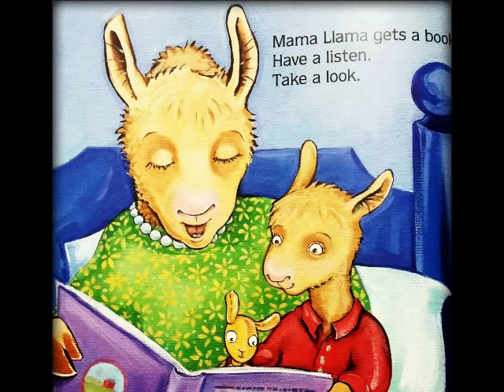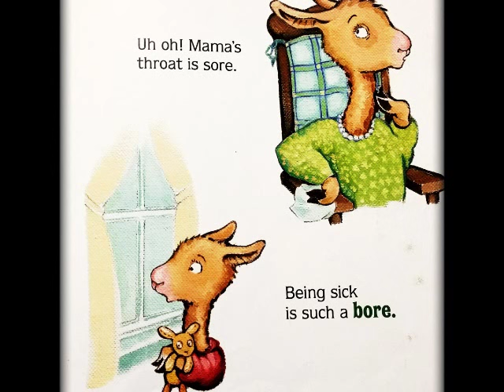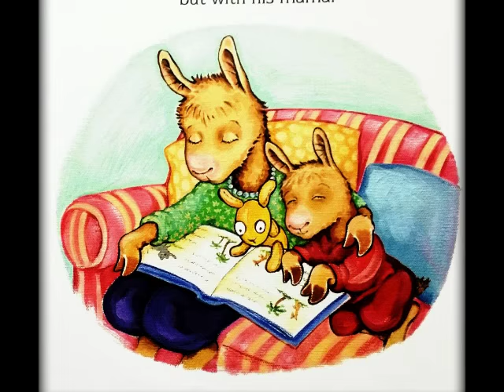Llama llama Home with Mama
Read Aloud
Author: Anna Dewdney